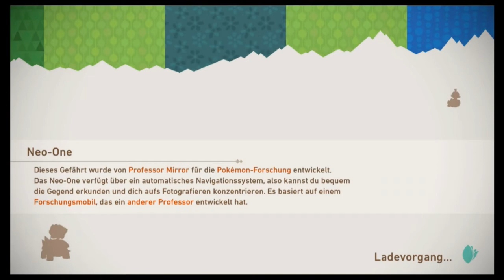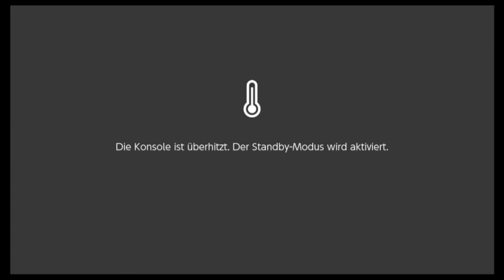Dieses Foto ist einfach Jesus! (+Lumina-Meganie): New Pokemon Snap #2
Unterstützt mich gerne mit einem Like oder Abo und checkt meine Kollegen aus.